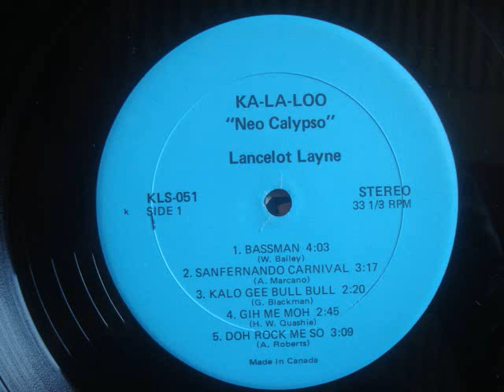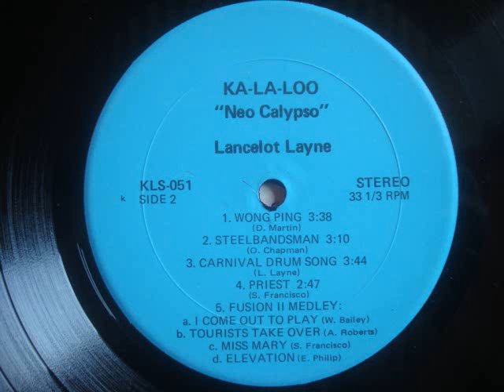Lance Layne Bass Man